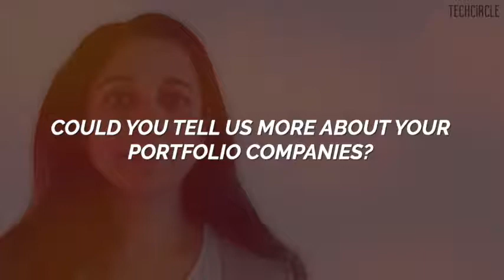MD Varsha Tagare on Qualcomm Ventures India bets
Qualcomm Ventures has written cheques to startups raising Series A to the companies the size of RIL backed digital platform, Jio. The stage-agnostic investor, which represents the strategic interests of the chipmaker, has a portfolio of 20 active companies in India with mobility as a common theme. Varsha Tagare, managing director for India at Qualcomm Ventures, unpacks the company’s investment journey in India, sectors in focus as well as future plans.